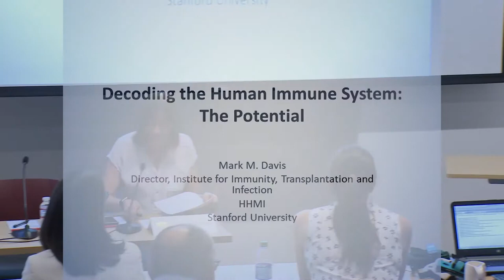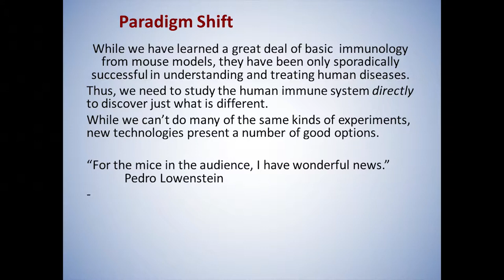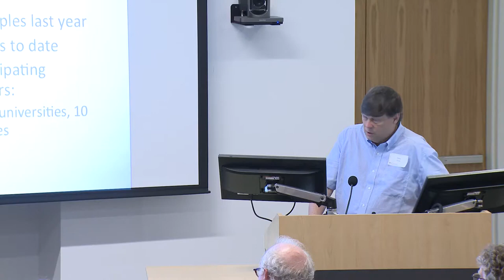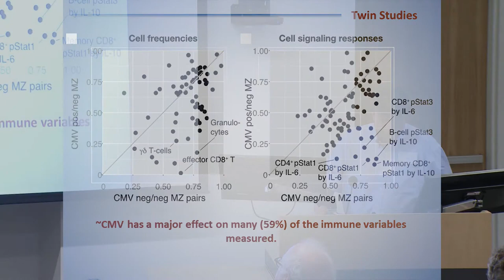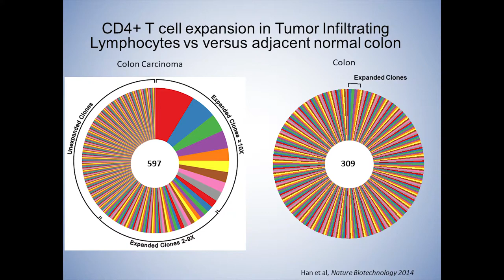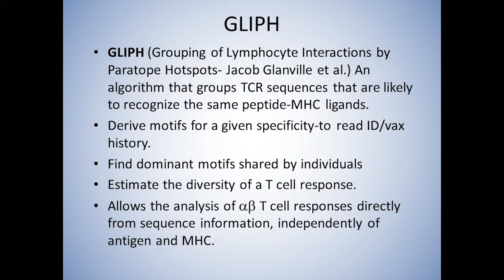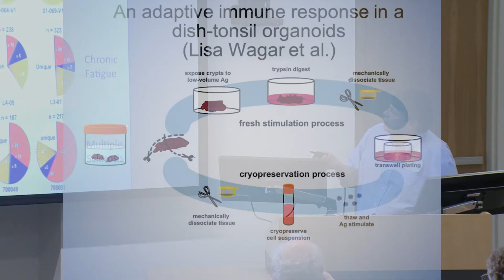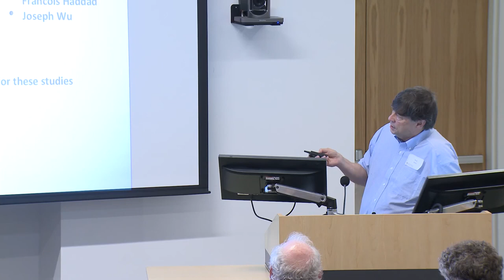Scientist Stories: Mark Davis, Strategies to Study the Human Immune System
Mark Davis is interested in how T and B lymphocytes recognize specific antigens. This interest includes the structural and biochemical underpinnings of T cell receptor binding and signal transduction and the dynamics of molecular movement at the T cell/antigen-presenting cell interface. He is also interested in the unique challenges of (and solutions to) studying the human immune system, particularly in the context of infectious diseases and vaccination strategies.